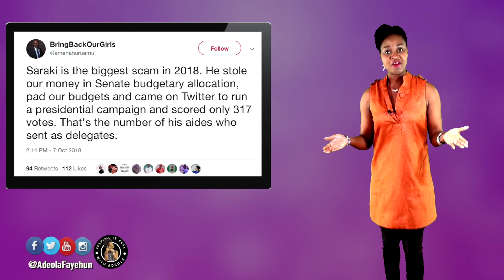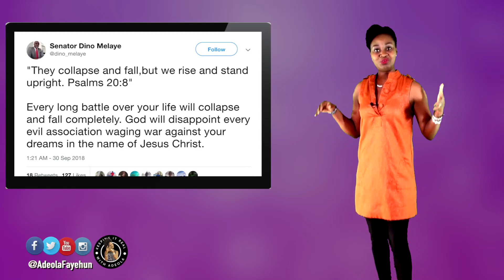Atiku Wins PDP Primaries; Saraki Gets 317 Votes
Former Vice President Atiku Abubakar emerges PDP Presidential candidate in Nigeria.

Senate President, Bukola Saraki gets 317 votes out of about 4,000 delegates at PDP primaries.